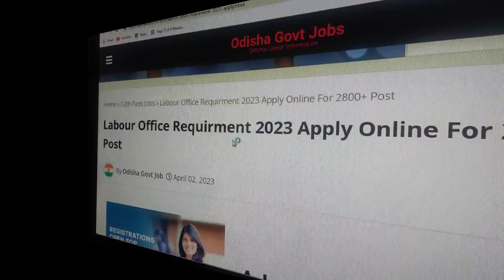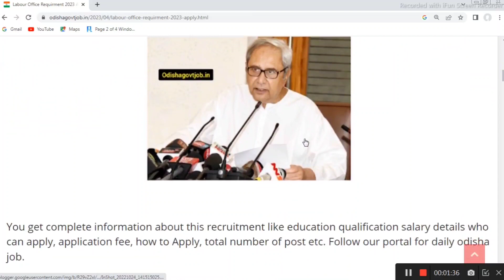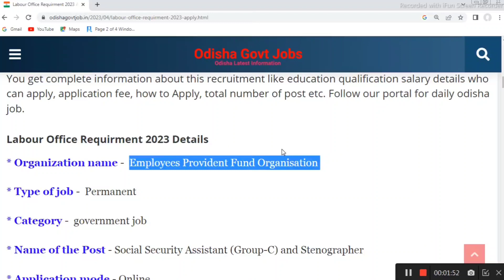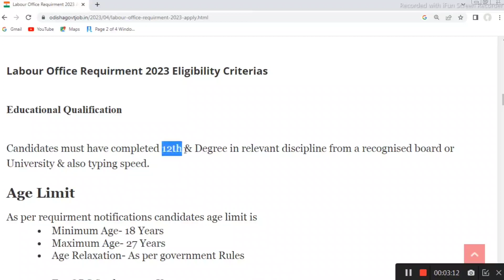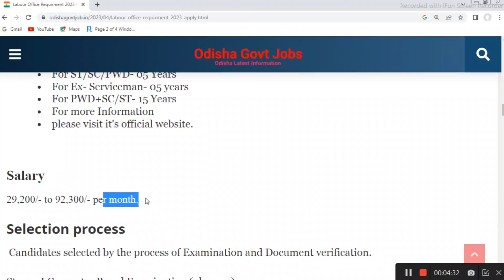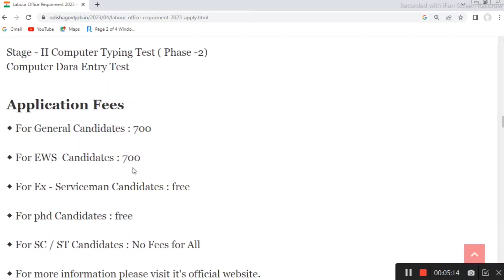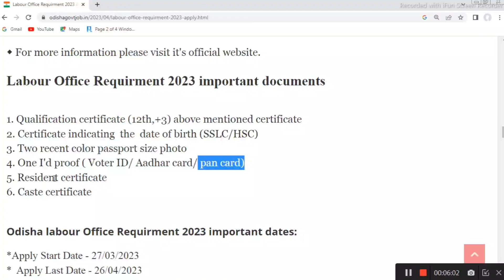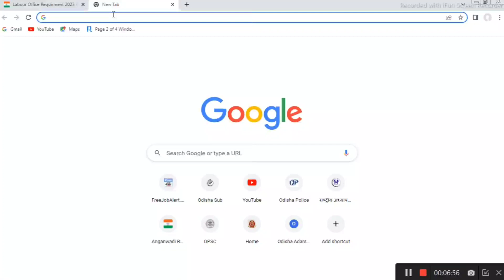Labour Office Requirement 2023 II Apply Online 2800+ Post II Odisha Govt Jobs